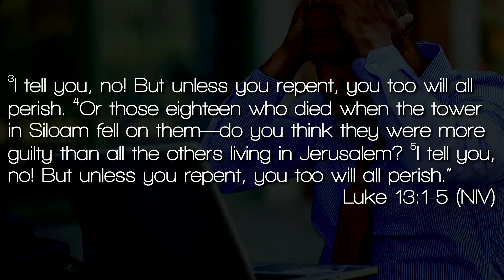Responding to Senselessness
Steve Kiefer preaching on 09/29/24
Luke 13:1-5